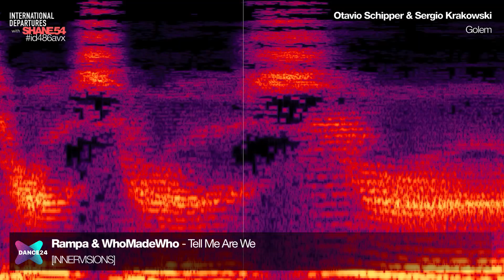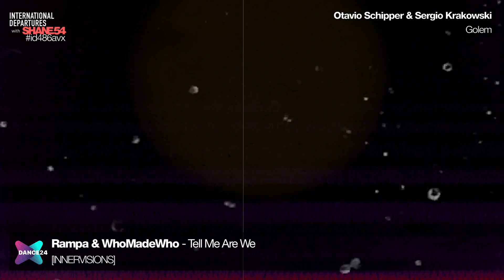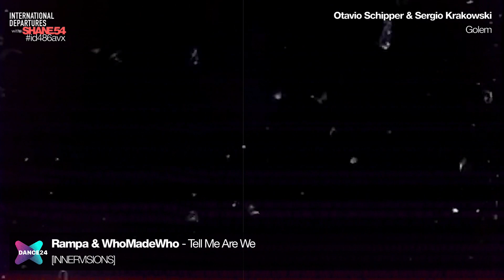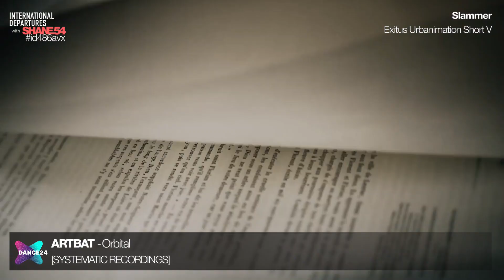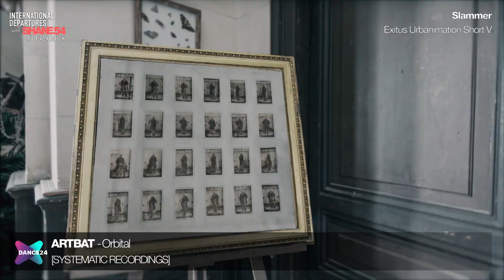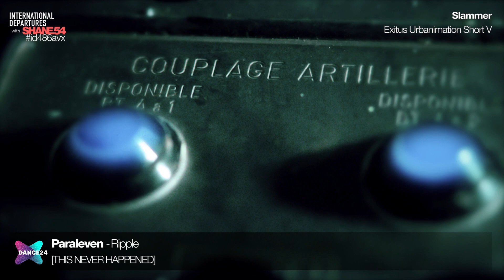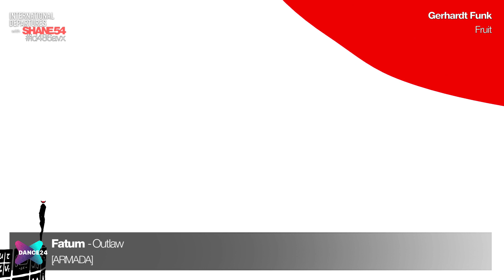International Departures 486 (Audio Visual Dj Mix Show)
Episode 486 of Shane 54’s chart-topping web series, International Departures.

Sound + Vision compiled, mixed and video edited by Shane 54